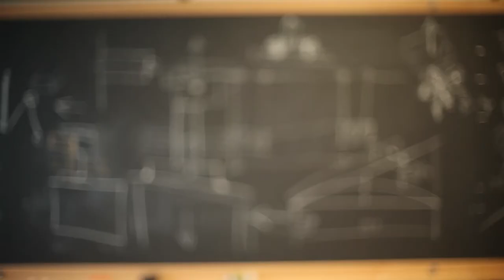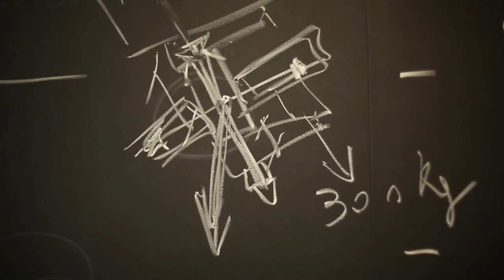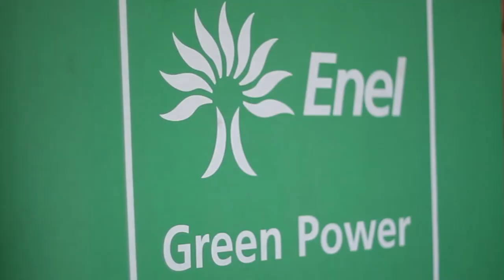Popular Science - Wave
Lunch and Recess is a Visual Content Agency based in Charleston, SC with experience creating brand films, documentaries, traditional TV ads, and everything in between! From a creative standpoint, we specialize in capturing your message in a way that makes it stand out from the herd and engage your target audience. Strategically, we want to partner with you and see your content live on as many platforms as necessary to achieve your goals.⁠